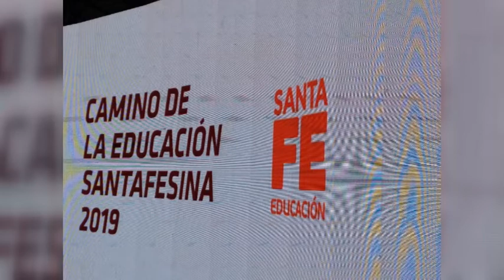MA. MARTA GOSSO – DIRECTORA – ANDREA MARTÍNEZ – VICEDIRECTORA – CORINA BERTOSSI – DOCENTE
RECIBIERON LA DISTINCIÓN “CAMINO DE LA EDUCACIÓN SANTAFESINA”